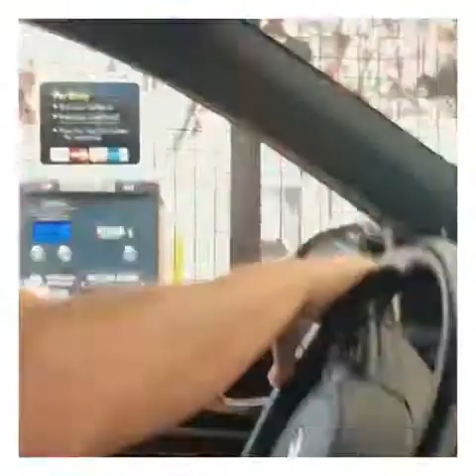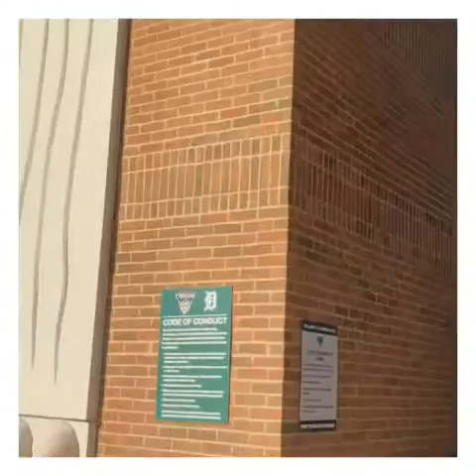Take me to the Ballpark Vlog#23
Aug.05 , 2019 a day in Detroit ,Michigan at Comerica Park#baseball#PunchBowlSocial# Restaurant
Music 🎵Mission Control